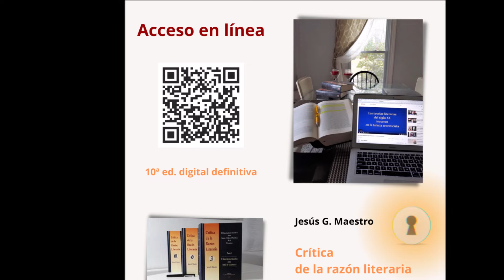Invitación a una cita con Cervantes: Universidad de La Rioja, Logroño, 12-14 diciembre 2024